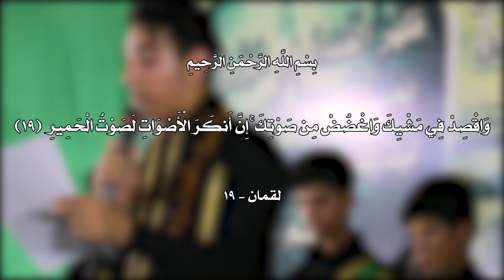|| بُعدك مأذّينه|| أداء: باقر الربيعي || كلمات: ماهر الموسوي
|| بُعدك مأذّينه
|| أداء: باقر الربيعي
|| كلمات: ماهر الموسوي

|| ذِكر: | مرتضى الميالي | مرتجى السلطاني | محمد الجنابي | حسن الهلالي
|| ذِكر الأشبال: حسين الجنابي | محمود الجنابي | أبو الفضل الجدوعي | زين العابدين الجنابي

|| المهرجان التاسع || الشور المهدوي .. تَقْوى - وَسَطِيّة - أخلاق|| الحلة ـ الحمزة الغربي

|| نص القصيدة ||

يا مهدي يا مهدي بُعدك مأذّينه
حجه    ننتظره كلنه اعوام وسنين
حجه    يا قائد وهادي الملايين
يا مهدي    والناس صارت باصعب احوال
حجه    انته الينادي بثار الحسين
يا مهدي    عم الفقر سيطر الدجال
يمته الفرج؟  بالله يا مهدينه
عم الظلم    طال كل مدينه
قائم    بالحق يقوم يقود الانصار
قائم    وبثورته يهزم الأشرار
قائم    يحكم بدين النبي المختار
وعلومه    تنتشر نور  في كل الامصار
وعلومه    من النبي والآل الاطهار
ينهي الظلم    ينتصر مهدينه
قسط وعدل    ينتشر في حينه
عالم    بعلمه يناظر كل الاديان
عالم    يثبت دليله بحجه وبرهان
عالم    وعلمه تطيعه الإنس والجان
بظهوره    من الله يصدر أمر واعلان
بظهوره    جبريل صوته يهز الاكوان
الحب والوئام    يأسسه مهدينه
وعيسى النبي    يساعده ويعينه
ثائر    ولثورته كل محب مسرور
ثائر    ضد الفساد وضد الفجور
ثائر    نفديك كلنه بدم النحور
يا حاكم    حكمك عدل ينصف المظلوم
يا حاكم    تعرف المخفي بأمر معلوم
رب العلا    بَصّرك في دينه
دين النبي    يطبّقه مهدينه

ماهر الموسوي